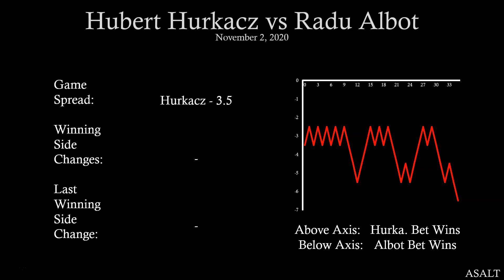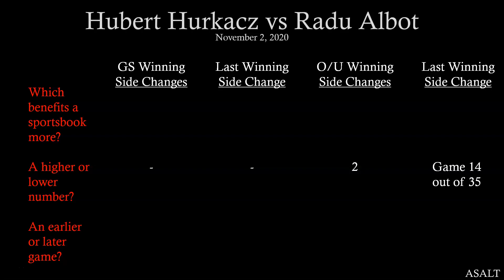ATP Betting Analysis | Hubert Hurkacz vs Radu Albot | November 2, 2020